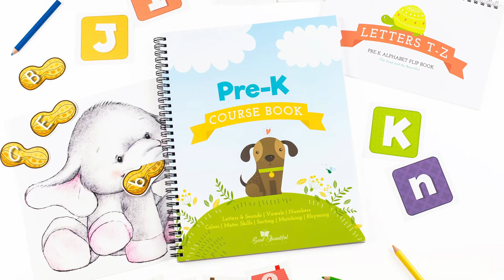Baby Animals | Goats | The Good and the Beautiful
Learn all about baby goals with Heidi! 🌸 How many babies does a mother goat have? How do baby goats learn to eat? Learn all about cute baby animals with Heidi in the first video of the Baby Animals Series, only from The Good and the Beautiful.